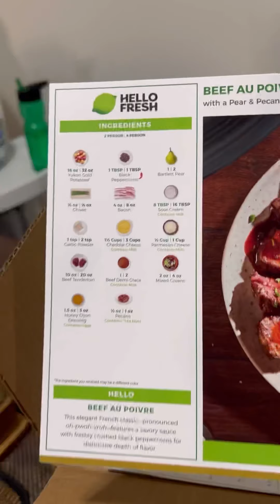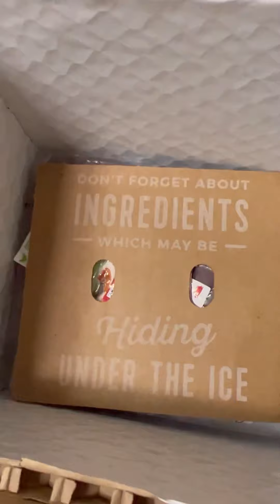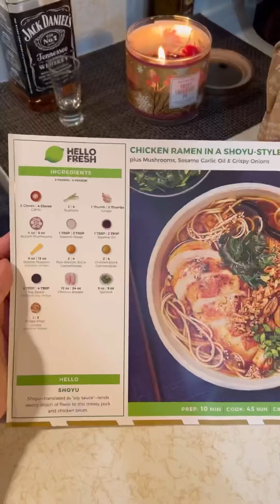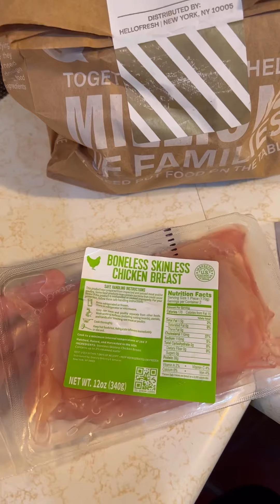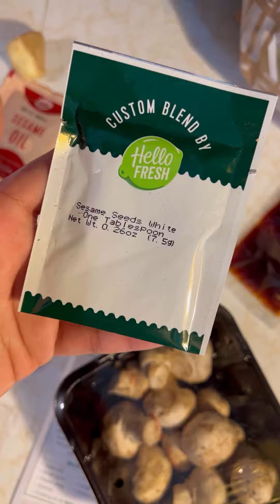HELLO FRESH UNBOXING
We got  $120 off for our meals on Hello Fresh
We paid: $17 per meal

Their recipe is great, very delicious and healthy

Musician: LiQWYD

Musician: LiQWYD